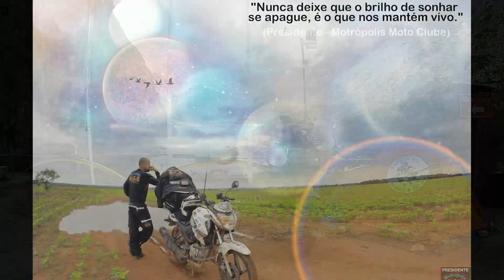Laguna Parón - Peru, camping gelado nas montanhas | Viagem de Moto Solo pela América do Sul